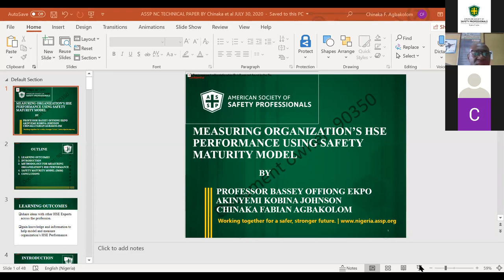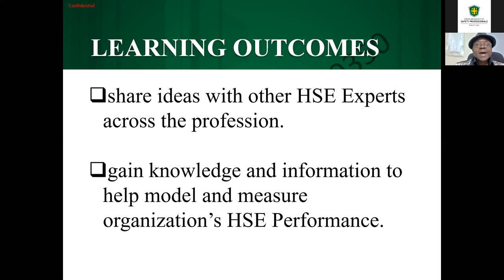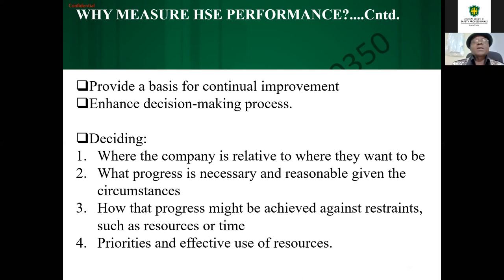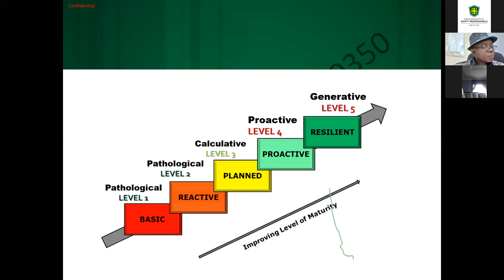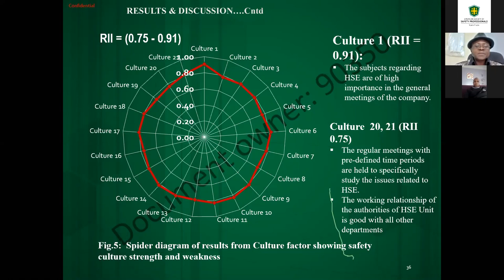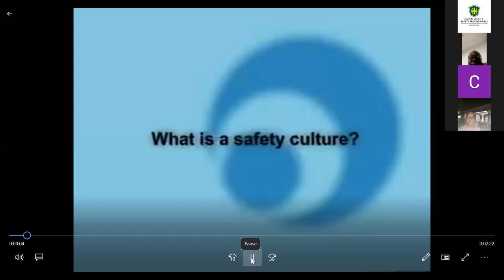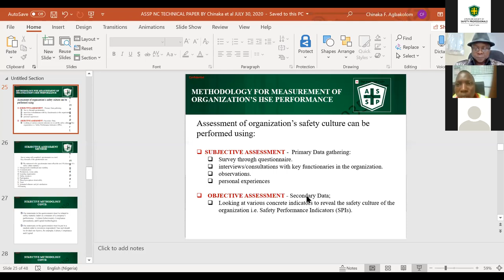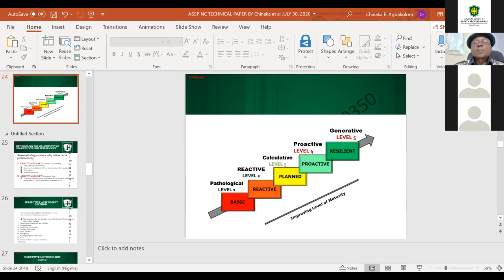American Society of Safety Professionals (ASSP), Nigeria Chapter (NC) Knowledge Sharing Series #4.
Measuring Of Organization's HSE Performance Using Safety Maturity Model By Prof. B.O. Ekpo, Mr. A.K. Johnson and Mr. C.F. Agbakolom